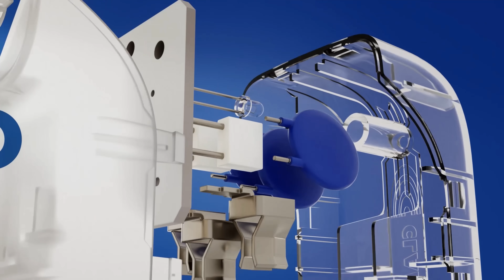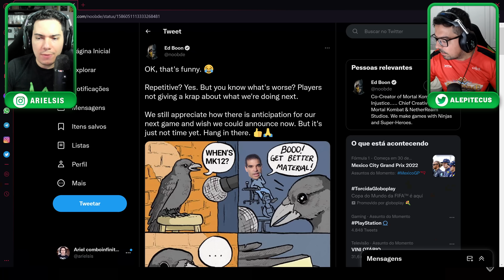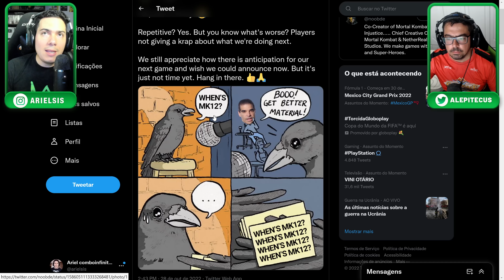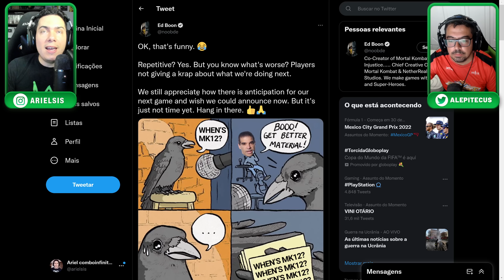QUANDO MK12 SERÁ LANÇADO? O Que Está Acontecendo na NetherRealm?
Quando será lançado o mk12 ? Acompanhe o que edboon e netherrealm falaram.

➡️ Ariel e Alepitecus usam:
GeForce RTX